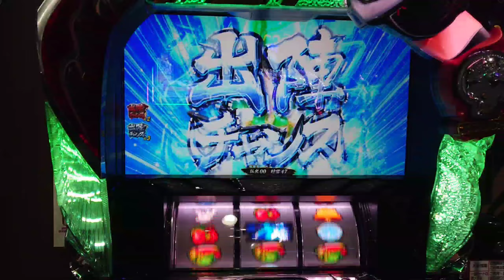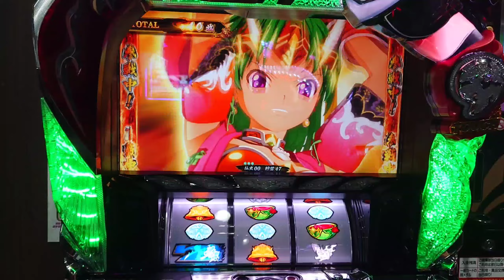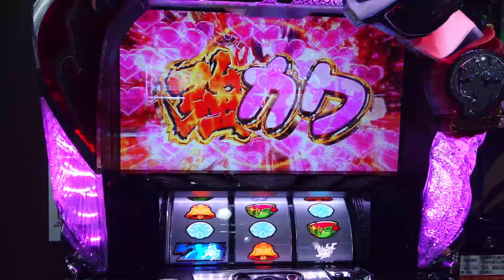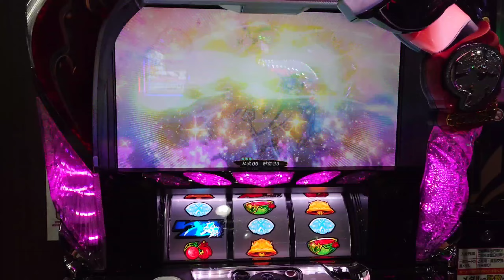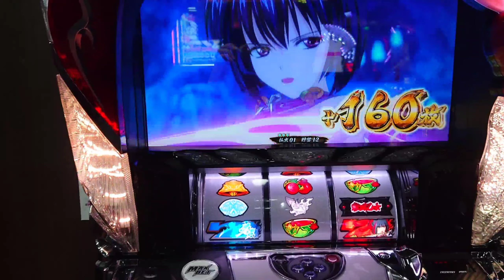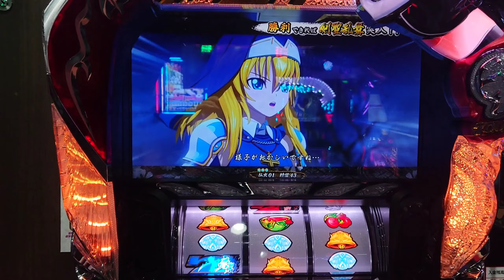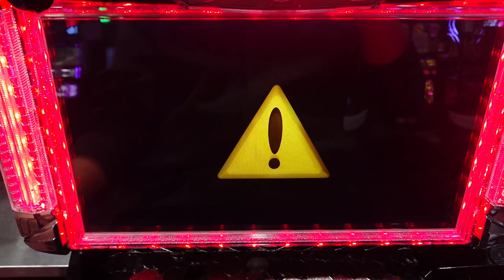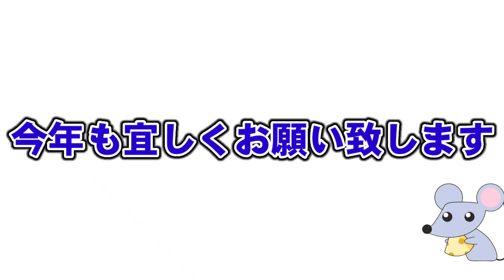【戦国乙女3】2021年の打ち納め+過去最悪の年間収支発表【謹賀新年】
今年一発目の動画ですが、昨年の打ち納め動画です。

2021年は負けすぎました・・

コメントも気軽にしていって下さい。励みになります✴️